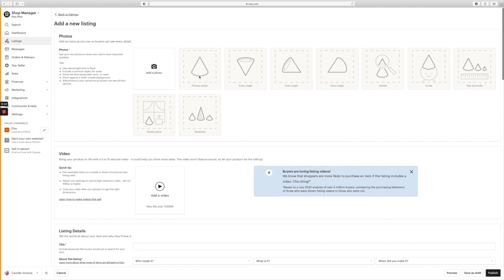0 TO 1000 SALES ON ETSY | DO THESE 7 STRATEGIES NOW | HOW TO GROW YOUR ETSY STORE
Launch Your Digital Product Course ($47 Limited time)

RECOMMENDED BOOK
MAKE MONEY IN YOUR SLEEP

Are you thinking of opening an Etsy shop or maybe you have a store at the moment and you just don't know why your sales are going up? Today I have put together a quick video which will take you through 7 things you need to put in place today to start scaling your Etsy business and grow your sales 1000+ and how I went from 0 sales to 1000 sales on Etsy. Are you ready to find out these Etsy strategies.

QUIZ TIME - Which Passive Income Stream Best Suits Your Skillset?

🎥 EQUIPMENT USED
Neewer Ring Light Kit
Canon G7x
Manfrotto Mini Tripod

0 TO 1000 SALES ON ETSY | DO THESE 7 STRATEGIES NOW | HOW TO GROW YOUR ETSY STORE